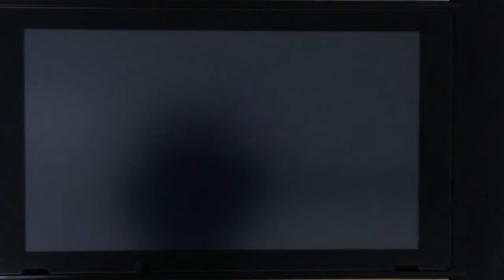マリカしよ第2戦